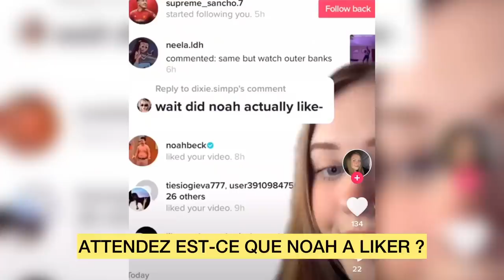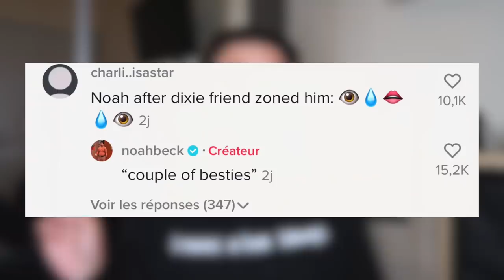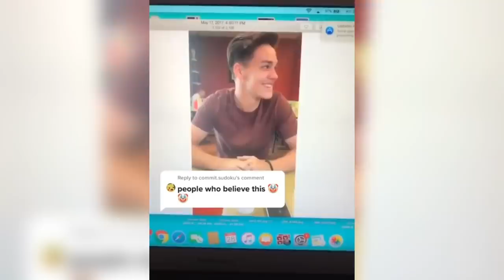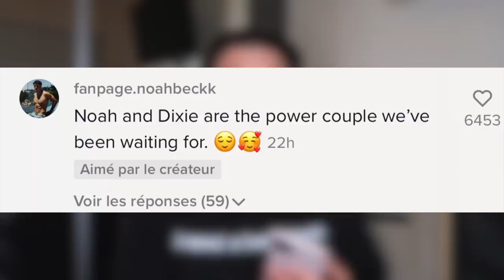NOAH ET DIXIE OFFICIELLEMENT EN COUPLE : LA VÉRITÉ !